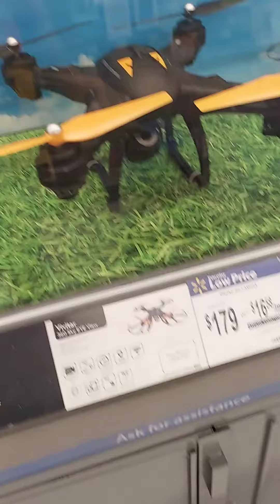Пока Делал Покупки Пришла Буря